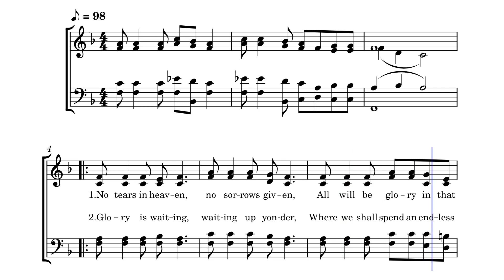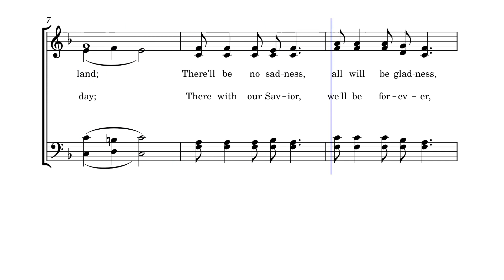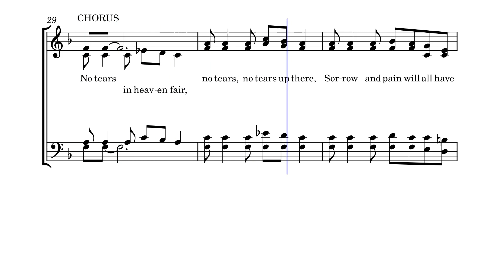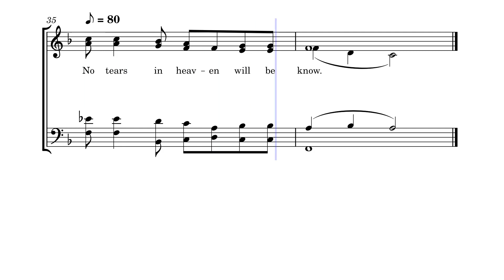No Tears In Heaven by Robert S. Arnold, 1935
This hymn was written and composed in 1935 by Robert S. Arnold and is published in "Church Hymnal" (Page 367) by Tennessee Music and Printing Co. (1951, 1979) and is available on Amazon.